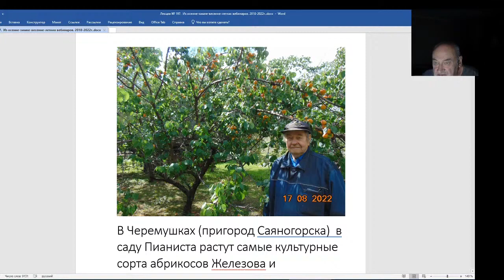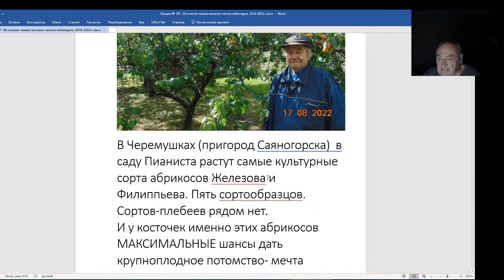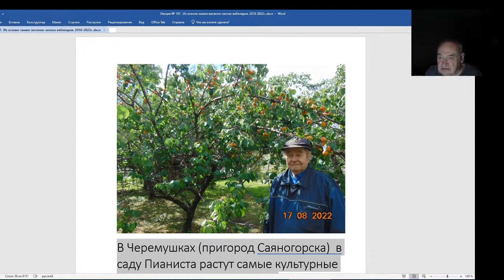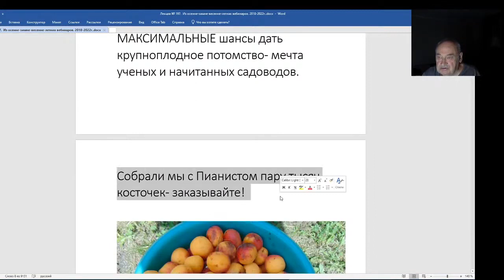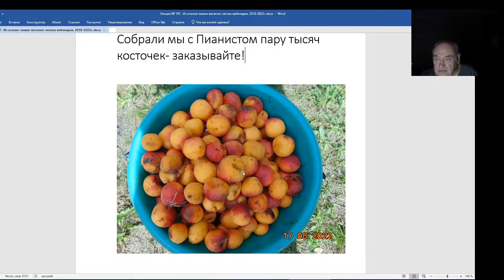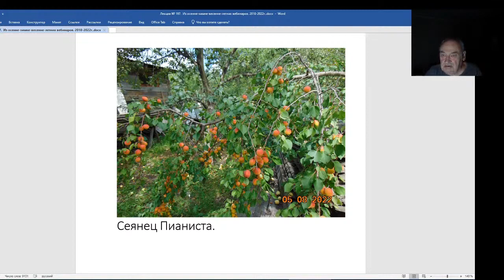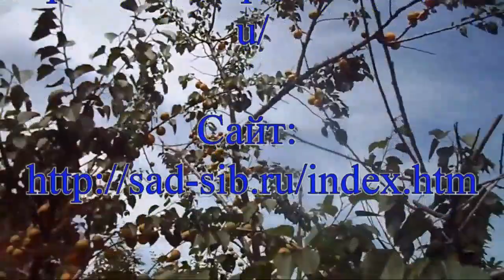Железов Валерий. Вебинар 197. В саду Пианиста.